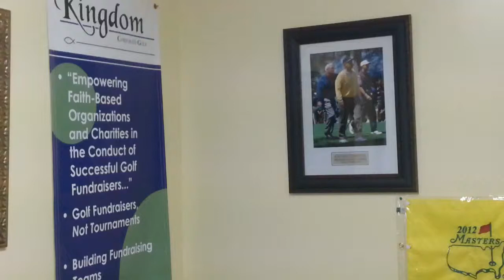Golf Marathon - Golf Fundraising Event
Bill Poirier of Kingdom Corporate Golf is the golf fundraising expert!  Here is one idea that may be able to help your charity put on a fabulous golf fundraising event.  A golf marathon may sound excruciatingly hard, however this event is fun from all ages and raises money for the charity behind the event.